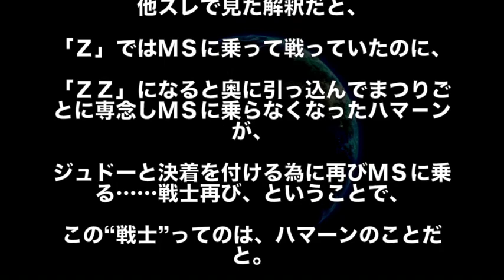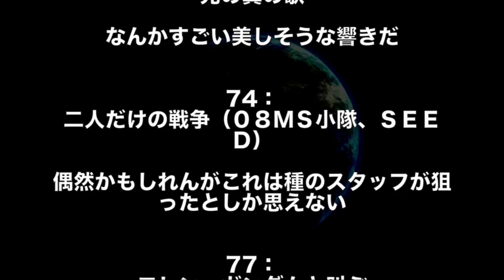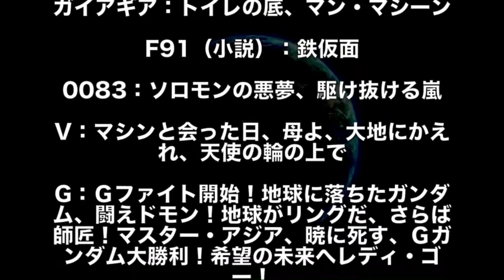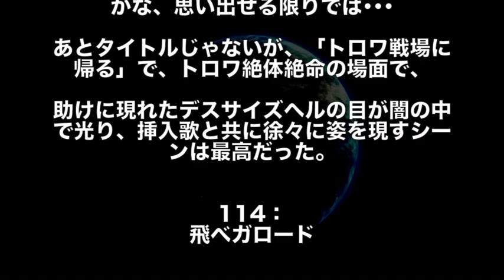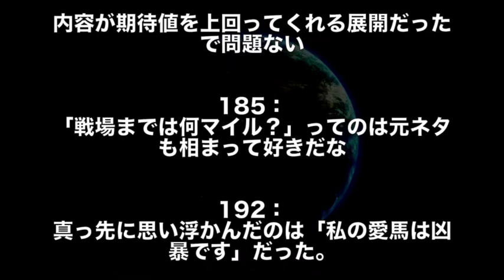【ガンダム】「光る宇宙」「アムロ再び」ガンダムで一番好きなサブタイトルは！？